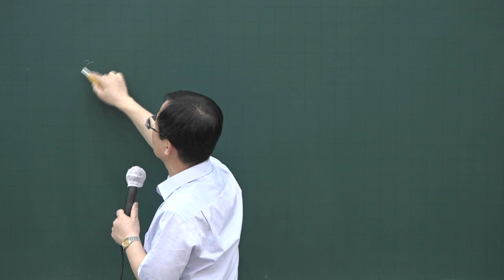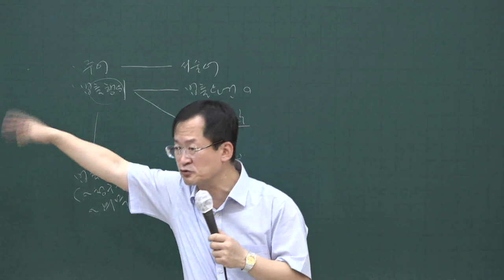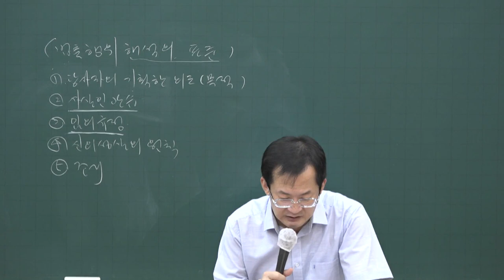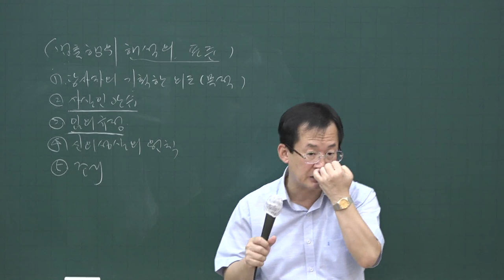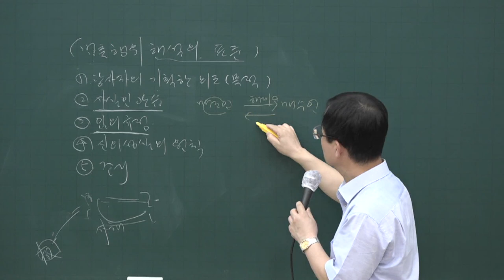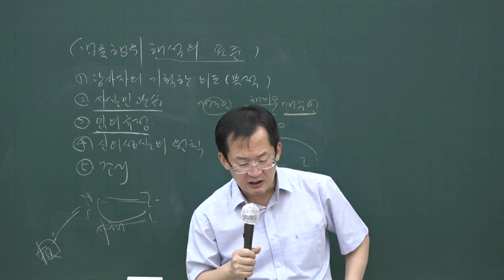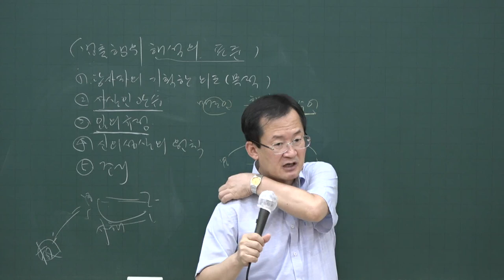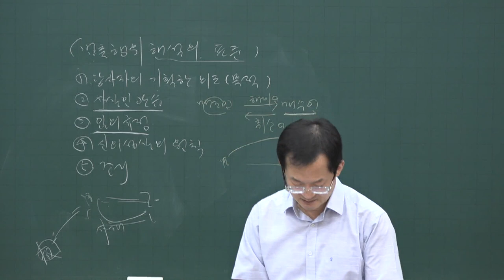[공전무] 2020년 공인중개사 민법 테마특강과정 9-1